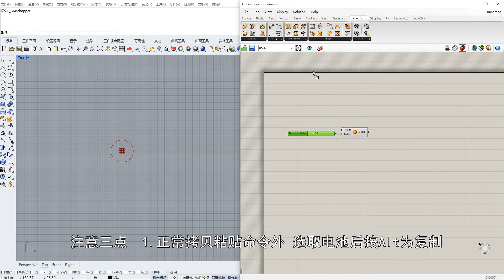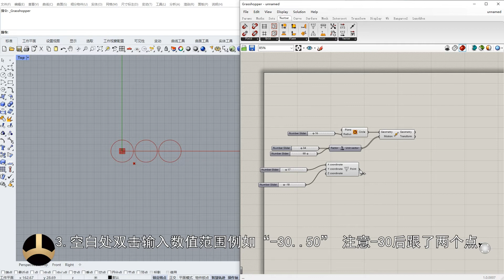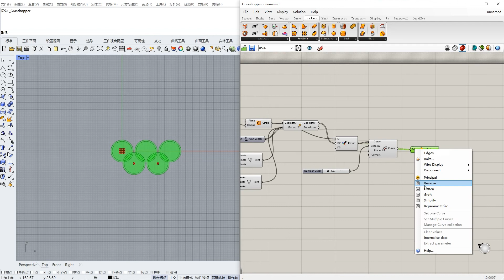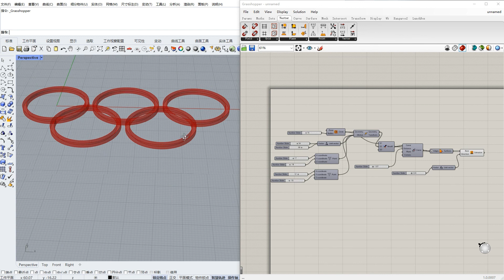Grasshopper零基础入门Olympic rings奥运五环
210317GH小练习